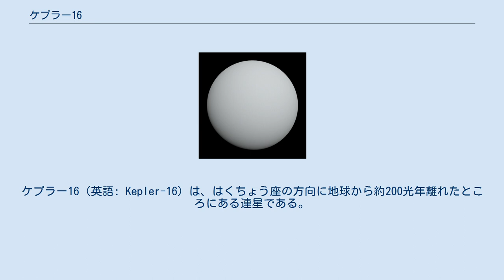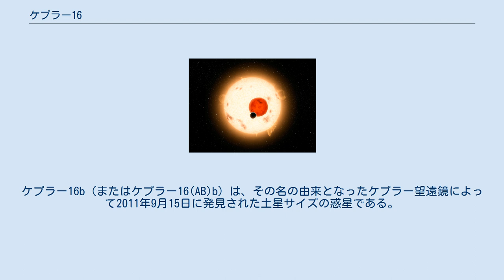ケプラー16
ケプラー16（英語: Kepler-16）は、はくちょう座の方向に地球から約200光年離れたところにある連星である。
 ケプラー16は、K型主系列星のケプラー16Aと、赤色矮星（M型主系列星）のケプラー16Bで構成される。
Aの質量は太陽の約65%、Bは太陽の約20%である。
AとBの質量比率は3.4であり、互いの重心を約41.1日かけて公転している。
2個の恒星は地球から見て食を起こし、見かけの光度が変化するアルゴル型食変光星である。
しかし、この恒星だけでは説明のつかない複雑な光度変化があり、これが第3の天体の食による光度変化、つまり惑星の影響によるものであることが分かった。
 ケプラー16系の模式図。
ケプラー16A（黄）とB（赤）が互いの重心を回っており、その周囲をケプラー16b（紫）が公転している ケプラー16には、太陽系外惑星が1個発見されている。
ケプラー16b（またはケプラー16(AB)b）は、その名の由来となったケプラー望遠鏡によって2011年9月15日に発見された土星サイズの惑星である。
恒星同士の連星の重心を中心として公転している周連星惑星としては世界初の発見である。
また周連星惑星が恒星の手前を横切る様子が観測されたのも初である。
ケプラー16bは、ケプラー16の重心から0.71AU離れたところを約229日かけて公転している。
連星の軌道長半径と惑星の軌道長半径の比率は約3.41であり、見つかっている周連星惑星の中では最も小さい。